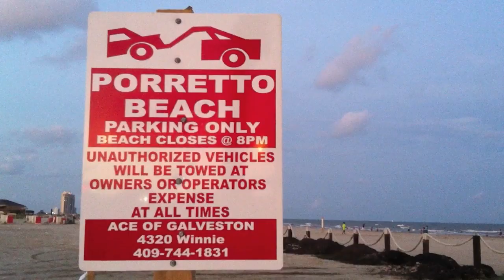Porretto Beach towing frenzy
Tow truck drivers rush to haul away cars parked at Porretto Beach in Galveston, Texas, on Saturday, Aug. 4, 2012. Signs warn drivers entering the parking lot at 10th Street and Seawall Boulevard that the beach closes at 8 p.m. and that unauthorized vehicles will be towed at the owner's expense. Just after closing time, one tow truck driver backed the wrecker to a sport utility vehicle, hopped from the cab and then ran to hook up the SUV before the owner arrived. The beach owner said cars shouldn't be towed immediately, and that she would look into the matter. A tow company spokeswoman said the business was following the contract with the beach to clear it at 8 p.m.